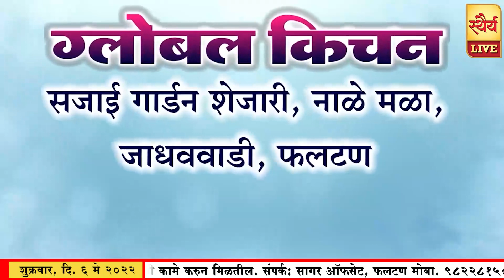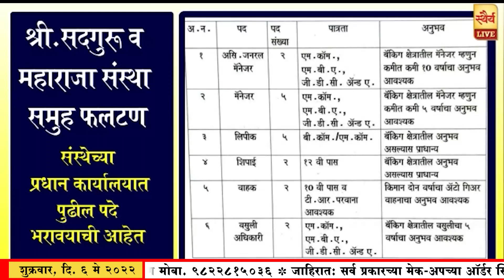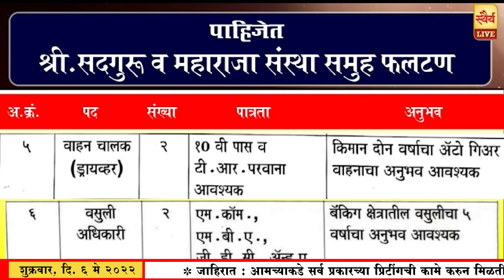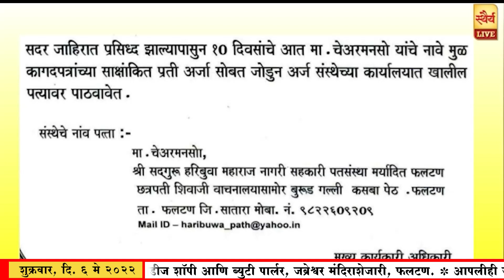प्राईम टाईम शुक्रवार दि. ६ मे २०२२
Hello Guys,
Due to its quality and objective coverage, Sthairya Live has attracted millions of viewers at present. Due to the response received from the audience, it is our intention to give a different and unique report. Along with the current developments, we are trying to present information in various fields such as social, political, educational, co-operative, agriculture, sports in audio-visual format. We hope you enjoy the various concepts of Sthairya LIve.

Chaitanya Rudrabhate,
Founder & News Editor

Know Who We Are:
Founder & News Editor : Chaitanya Rudrabhate

Creative Head : Yogesh Gangtire

Anchor : Aishwarya Gawade - Lambhate

Voice Over Artist : Kunal Sutawane

Video Editing : Samarth Newase

Operations Head : Nilesh Jathar